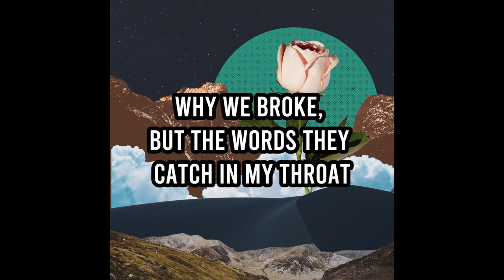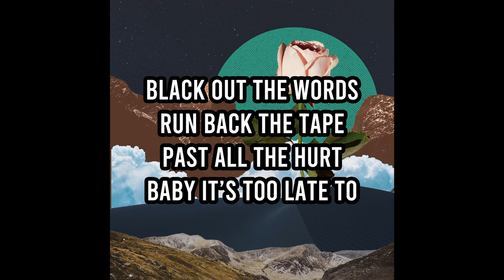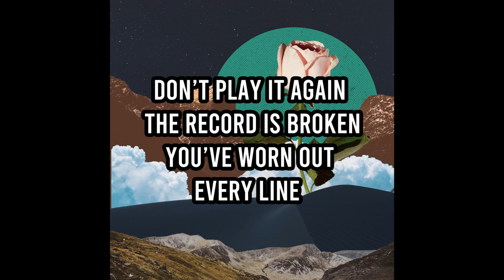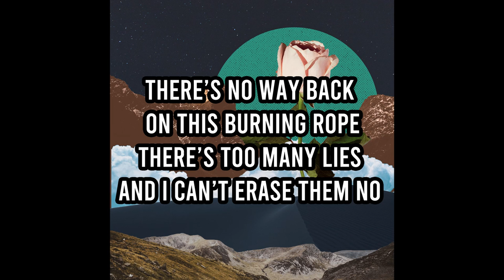JB Stark - Rewind Your Love (feat. Kestra) [Official Lyric Video]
LYRICS:

Take back control
Of every song I’ve ever known
But before I go
I guess I want to let you know
Why we broke, but the words they catch in my throat
Love ain’t like a video
Can’t erase what you’ve been shown

Can’t rewind your love back to the start
You wish you could, but you know you can’t
Black out the words, run back the tape
Past all the hurt, baby it’s too late to

Rewind your love
Rewind your love
Rewind, rewind, rewind

Shake off the ghosts
Of every word you ever spoke
Cos one day you’ll know
You’ll know you never bared your soul, oh yeah you choked
And that night was the final blow
No way back and no way home
Guess that’s why you’re on your own

Rewind your love back to the start

Rewind your love
Rewind your love
Rewind, rewind, rewind
You know you can’t
Rewind your love
Rewind your love
Rewind, rewind, rewind

Don’t play it again
The record is broken
You’ve worn out every line
The tape stops.
We’re outta time
This is my last goodbye
Goodbye

You can’t rewind your love back to the start
Just cos moving on is the hardest part
There’s no way back on this burning rope
There’s too many lies and I can’t erase them no

Rewind your love
Rewind your love
Rewind, rewind, rewind
Rewind your love
Rewind your love
Rewind, rewind, rewind
Your love, your love, your love@Stark:

Rewind your love
Rewind your love
Rewind, rewind, rewind

Rewind your love
Rewind your love
Rewind, rewind, rewind
Rewind your love
Rewind your love
Rewind, rewind, rewind

The tape stops.
We’re outta time
Goodbye

Rewind your love
Rewind your love
Rewind, rewind, rewind
Rewind your love
Rewind your love
Rewind, rewind, rewind

Written by: James Barr/Stuart Rook
Produced by: JB Stark